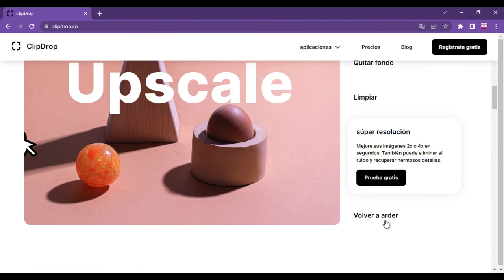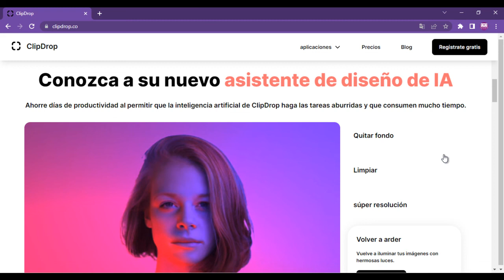✅Descubre COMO REMOVER FONDO a imagen y eliminar objetos a imagen✅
✅En este video descubre  COMO REMOVER FONDO a imagen y eliminar objetos a imagen fácil y gratis.